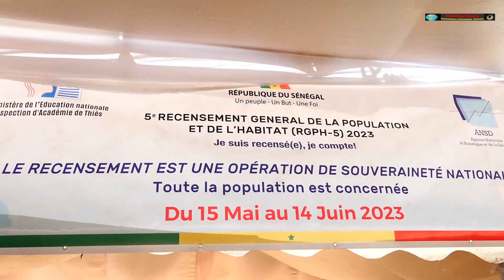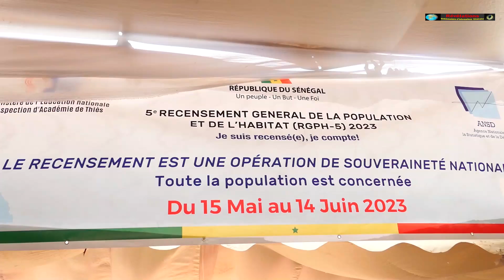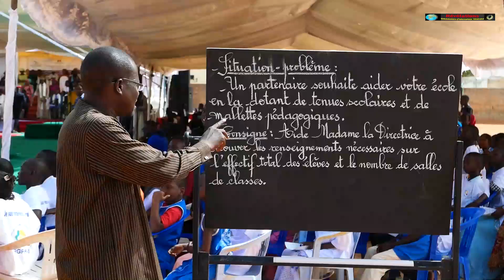5em Renseignement général de la population et de l'habitat (RGPPH)